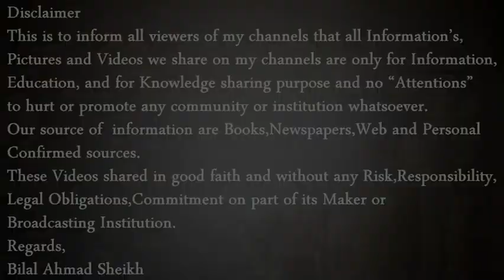Tejas MK-2 A is A True Copy of Swedish Gripen Looking for European Technology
Defense & International Relations Analyst, Speaker  &  Journalist
Topics:
Defense and Strategic Related Issues, International Relations, Pakistani Politics (History & Present)